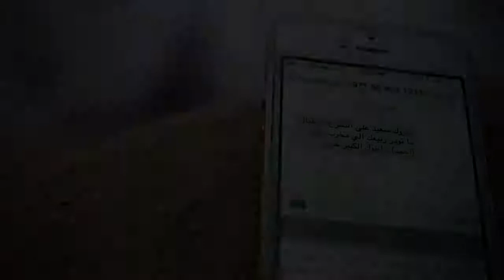فلم اماراتي - فوق الرمل Over The Sands - UAE short films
قد لا يفهم البعض القصه ولكن لا بأس ببدايه متواضعه بداية الألف خطوه هي خطوه واحده. نبذه عن فلم فوق الرمال: أحمد و سعيد اصدقاء منذ الطفوله، كانوا طالعين من الجامعه بعد ما خذوا نتايجهم وعشان يحتفلون فكروا يروحون مكان بعيد عشان يحتفلون. في طريقهم صادفوا حادث وشافو انه في ناس في السياره و ماكانوا يعرفون انه الي في السياره هم. ( سبب الحادث هو ثقت أحمد بقيادته للسياره واستخدام الهاتف المتحرك .. ولكن شائت الظروف انهم يعملون الحادث والسبب الطيش واستخدام الهاتف الي عدم بداية مستقبلهم .. ايضاً الفكره توضح انه في ناس يموتون ضحية اخطاء الآخرين ) هذا المشروع كان في السنه الرابعه الفصل الأول لطلاب تقنية دبي قسم الإعلام. الشكر موصول لشرطة دبي وأسعاف دبي على الدعم والمجهود الطيب. اتمنى ان ينال الفلم اعجابكم ولا تنسون .. هذا جهد طلاب وليس شركات انتاج. HCT - Dubai Men's College - Applied communication department presents Over the sands - A Story by Ms.Hana Anwahi --- ACTORS--- Omar Ahli (Saeed) Ahmad Marouf (Ahmad) Zainab Al Baloshi (paramedics) Dubai ambulance Nawal (paramedics) Dubai ambulance Mahmood Alkhalsan (paramedics) Dubai ambulance CREW Director - Humaid Al Sharhan 1st AD - Abdullah Al Sharhan Producer - Barry Thomas Atkins DOP - Walid Khalid - Abdulla Al Sharhan Producer - Ahmad Al Emadi Production manager - Omar Bin Shakar Script Writer - Saeed Al Balooshi Storyboard - Yousef Al Janahi Production manager - Omar Bin Shakar Sound - Rashid Naseeb, Khalid Juma Camera Operator - Almurr Al Marri Gaffers - Prop managers Abdullah Al Kendi, Ayda Mousa and Marwan Al Mazemi Editing - Humaid Al Sharhan Music Artist - Kevin Macleod (Free Royalty Music) FOUNDERS Dubai Police HCT - Dubai Men's College Special thanks to Dubai Police for helping us finishing this movie. Good Job Everybody, what a wonderful experience.